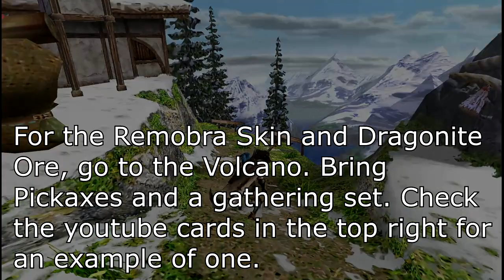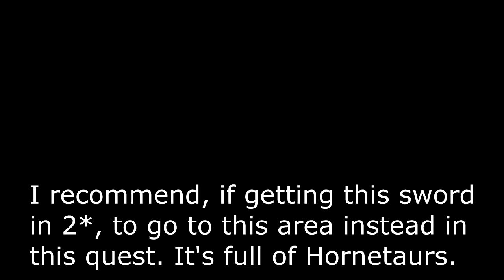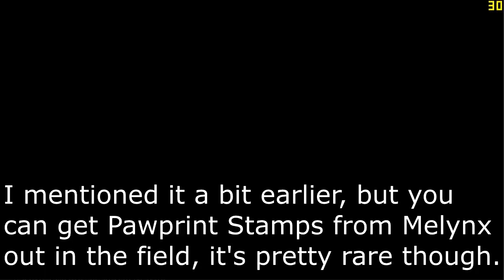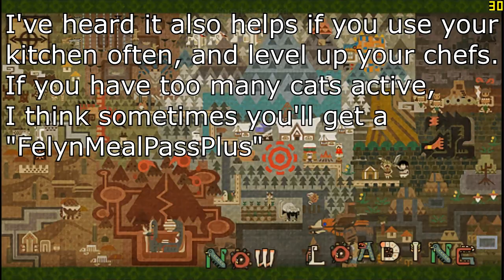MHFU Weird Gear: Remobra Belt, Black Katana, Angel Parasol, Felyne Mask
Get it, Weird Gear...? Like, cause it rhymes?
This video will go over some of the more strange items in MHFU, specifically requiring materials that may be confusing to get, or things you may not know about, like being able to get Remobra materials in 4*.

Remobra Belt 4* (Remobra Skin): 0:00
Black Katana 2*/4* (Hornetaur/Hercudrome/Monster Fluid): 2:40
Angel Paraso 3*/4* (Lost Umbrella): 5:26
Felyne Mask (Pawprint Stamp/FlynMealPassReg): 6:27

Maybe kind of a test for this kind of video, we'll see how it goes, and if I can think of anything else past this. Probably can, but who knows, we'll see.